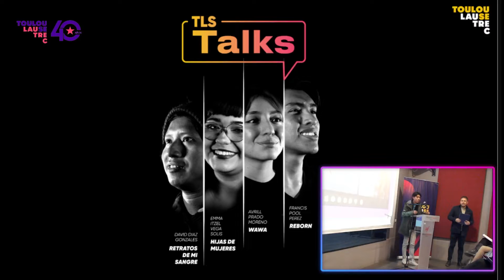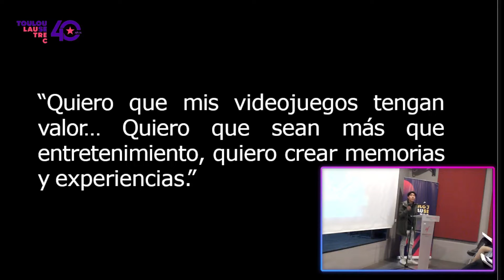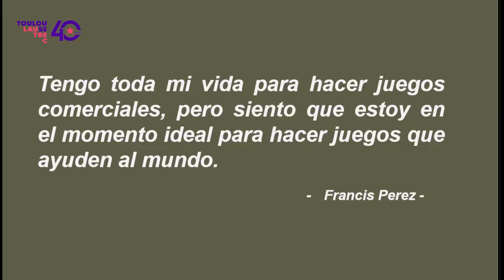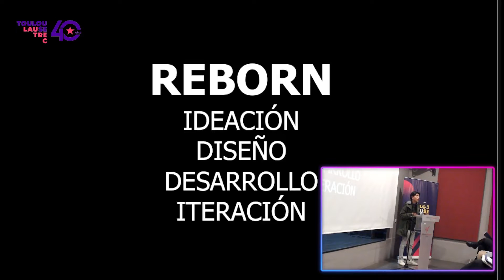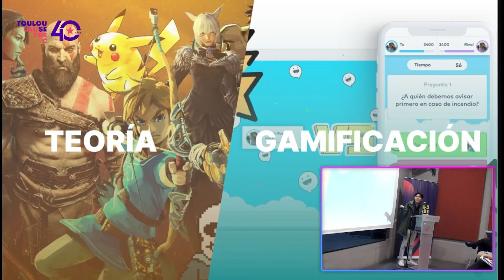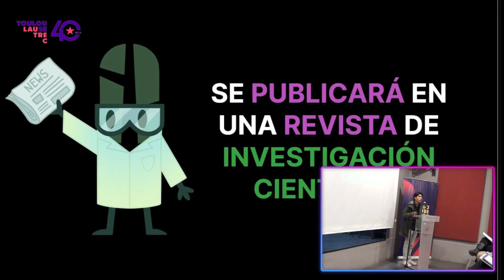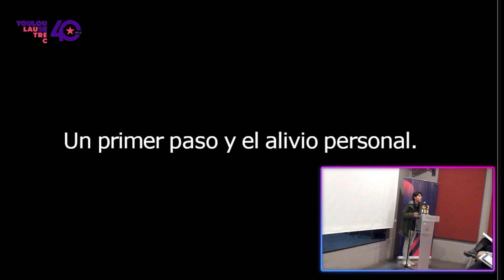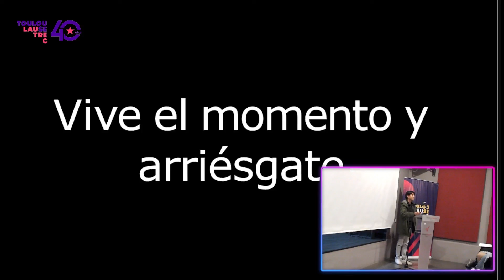TLS Talks: Ponencia "Reborn" por Francis Perez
En esta primera edición de TLS Talks tuvimos 4 ponencias de nuestros estudiantes quienes nos mostraron sus proyectos más impactantes y el proceso de inspiración y aprendizaje que tuvieron.

Francis Perez nos contó sobre la creación del videojuego “Reborn” el cual busca enseñar a los niños, de una forma dinámica e interactiva, sobre el medio ambiente y el proceso químico de las plantas.